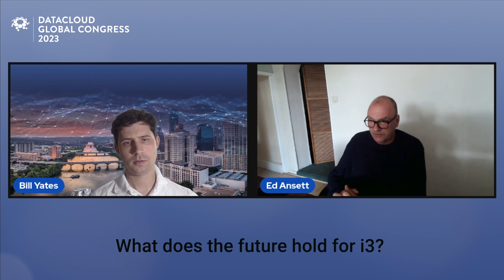Ed Ansett, Founder and CEO, i3 Solutions | BroadGroup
Ed Ansett, Founder and CEO, i3 Solutions, shares his perspective of 10 years of his company's operations, including what's gone well for the market and what hasn't, what we need to do to make sustainability a reality, the potential of nuclear power, and more.